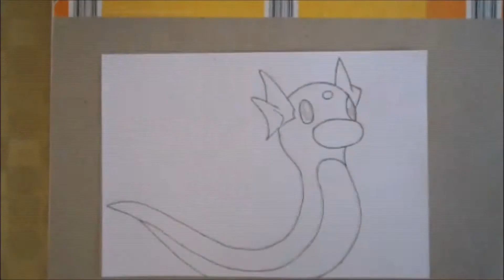Drawing Dratini/ミニリュウ/ Minidraco from Pokemon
Wie findet ihr meine Zeichnung so?
Für Tipps und Verbesserung Vorschläge bin ich offen :-)